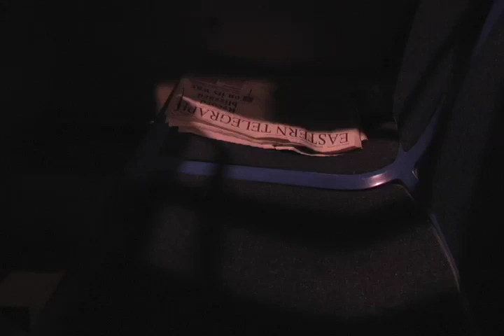Tracey: Re-Fragmented: MISC BusVIS